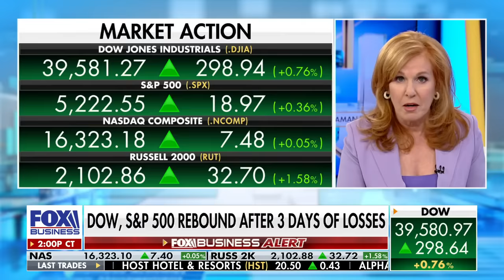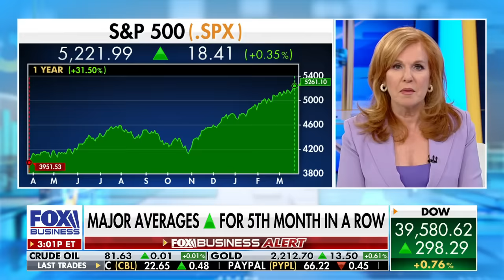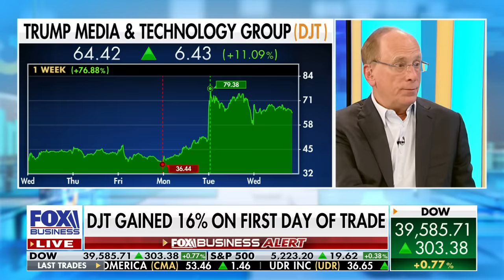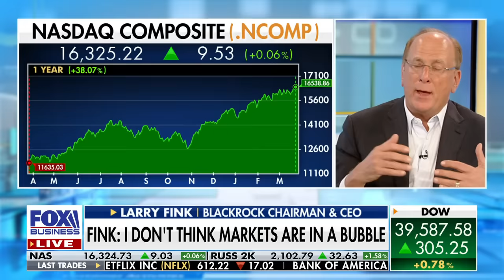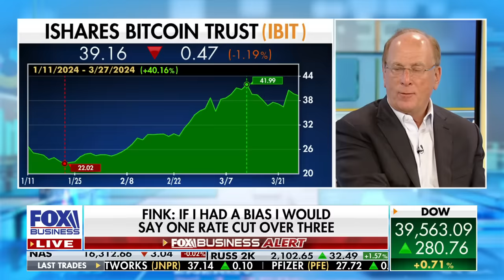BlackRock CEO Larry Fink: This is a crisis in the world today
BlackRock Chairman and CEO Larry Fink gives his economic outlook on 'The Claman Countdown.'